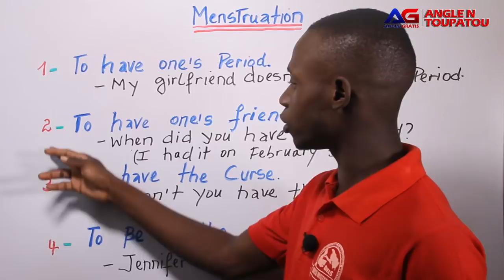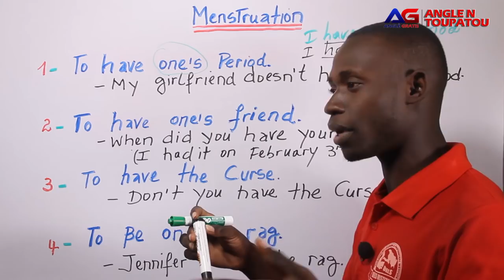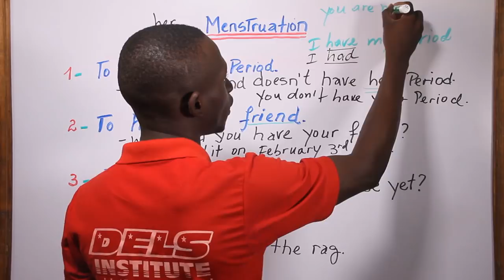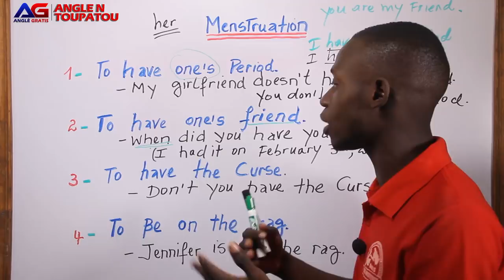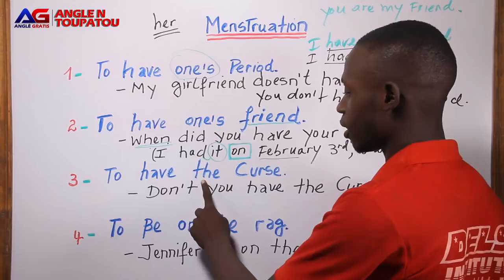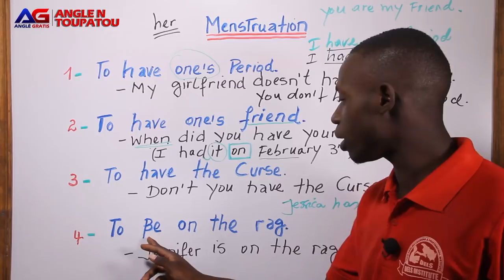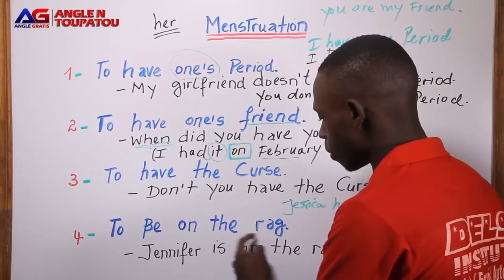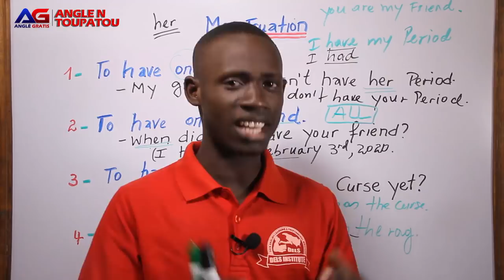Men koman pou di ou gen REG ou an ANGLE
Gen bagay kew bezwen di an ANGLE tout tan ou pa fe rechech li souvan paret difisil, men ak ANGLE N TOUPATOU, ou pa bezwen trakase tet ou. Nan video sa a, nou ansenyew kek fason kew ka di Mennaj ou kew gen REG ou an ANGLE.

aprann plus chak jou ak kou nou yo online.
Pataje SVP